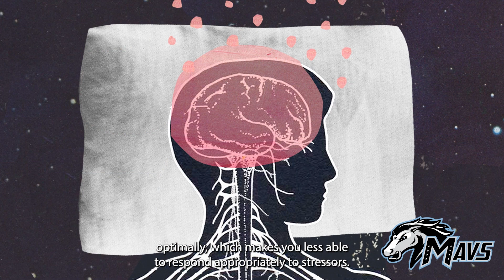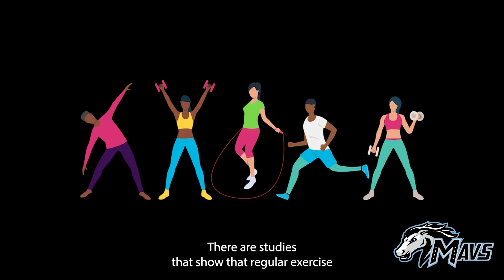MavTV 4 17 24